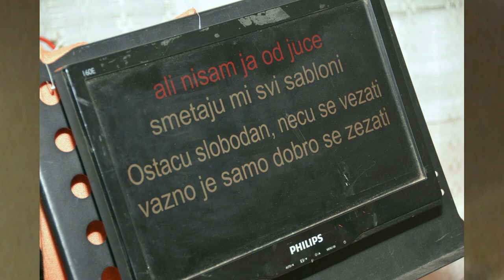LJILJANA ŽAKULA - FOTO SLAJD - PROSLAVA IZNENAĐENJA 54-tog ROĐENDANA - NOVI SAD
PAŽNJA PTIČICA !!! SALE & MAKI FOTO VIDEO TIM - NOVI SAD !!!